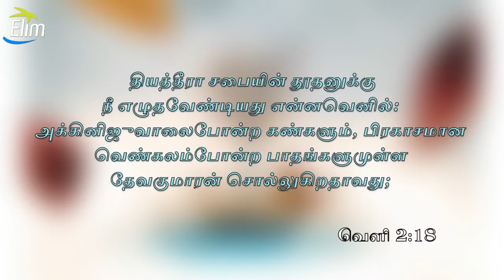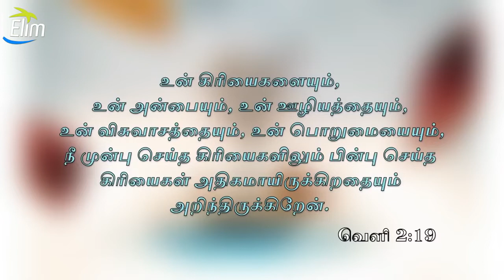Elim Church || Bro.J.Sam Jebadurai || தலைப்பு : சுத்திகரிப்பின் நாட்கள் -7 யேசபேலின் தந்திரங்கள்